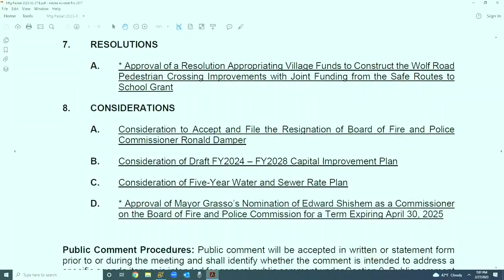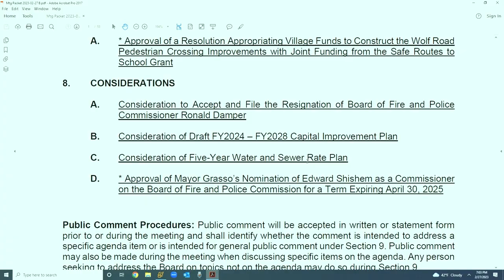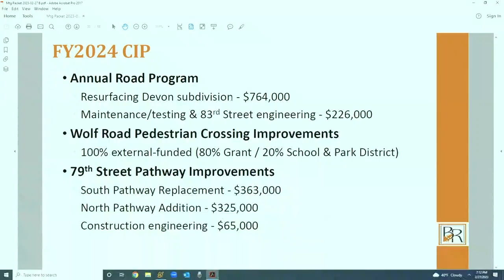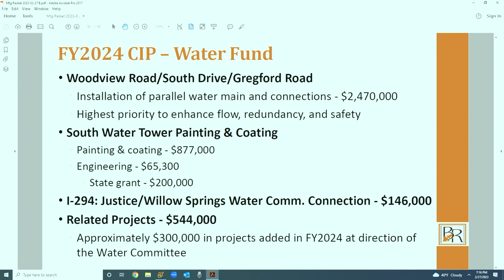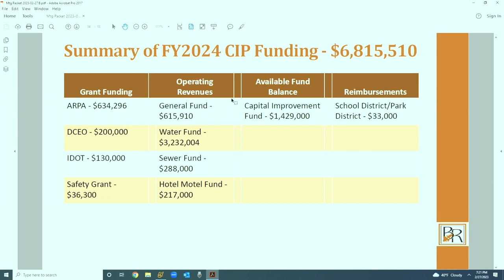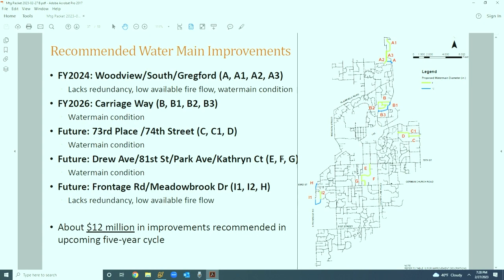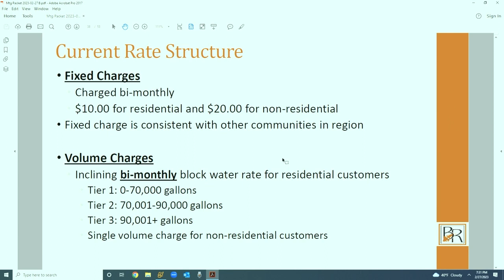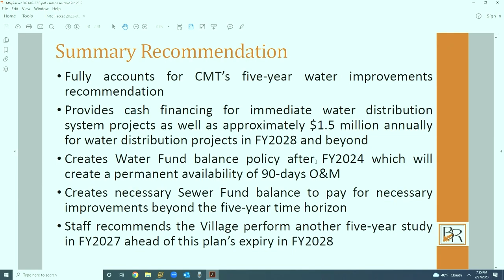Board Meeting of February 28 2023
The Mayor and Board of Trustees Meeting Agenda and Packet are available